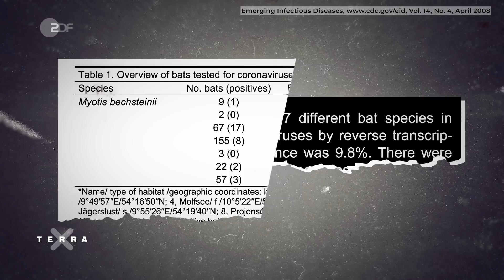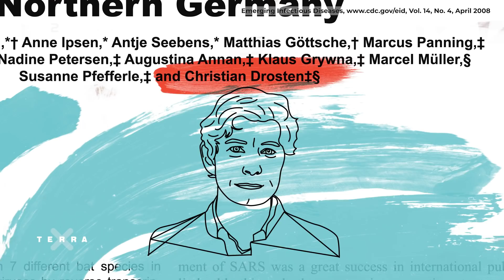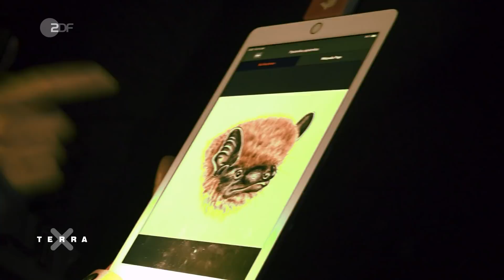Wie gefährlich sind Fledermäuse in Deutschland?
Besonders in lauen Sommernächten flattern sie in der Dämmerung oft ganz schön nah über unsere Köpfe hinweg: Fledermäuse. Doch die nachtaktiven Säugetiere haben einen ziemlich miesen Ruf spätestens seit sie im Verdacht stehen, der Ursprung vom SARS-CoV-2 Virus zu sein. Doch wie sieht es mit unseren deutschen Fledermäusen aus? Können die uns gefährlich werden? 🤭

Viele Menschen verbinden Fledermäuse ja sowieso schon eher mit düsteren Horroreschichten. Seit dem letzten Jahr kämpft die Fledermaus aber noch mit einem weiteren Vorurteil: Sie gilt als die wahrscheinlichste Quelle für das Coronavirus SARS-CoV-2. Viele Erreger, die tödliche Krankheiten beim Menschen hervorrufen, wie Ebola, MERS und SARS sind ursprünglich aus der Fledermaus. Aber warum ist das so? Und da Fledermäuse in anderen Ländern voller gefährlicher Krankheitserreger sind, liegt da nicht der Verdacht auf der Hand, dass das in Deutschland auch so sein könnte? Können Fledermäuse etwa auch hierzulande Viren in sich tragen, die für uns Menschen gefährlich werden können? Darum geht’s in dieser Folge TerraXplore.

Die Vorstellung, einer Fledermaus nah zu kommen, ist für Jasmina Neudecker eigentlich ein Alptraum. Für Terra Xplore stellt sie sich ihrer Angst und taucht in die faszinierende Welt der Fledermäuse ein. Zusammen mit zwei Expert*innen geht sie auf Fledermaus-Suche. Schließlich muss der Bestand der kleinen Flugsäuger überwacht werden. Jasminas Aufgabe: tatkräftig mithelfen! Wird sie ihre Angst und ihren Ekel überwinden und am Ende vielleicht sogar zu einem waschechten Batgirl werden?

KAPITELMARKEN:

00:00 – 01:35 Intro
04:18 – 05:27 Sind Fledermäuse Virenschleudern?
05:28 – 08:30 Welche Fledermausarten gibt’s in Deutschland?
08:31 – 09:57 Wie übertragen Fledermäuse Krankheiten?
09:58 – 12:03 Können uns Fledermäuse gefährlich werden?
12:04 – 15:11 Die Superkräfte der Fledermaus
15:12 – 16:48 Warum wir Fledermäuse brauchen
16:49 – 18:34 Fazit

UNSERE QUELLEN:

👉 Studie zum Nachweis von Corona-Viren in norddeutschen Fledermäusen, u.a. von Christian Drosten

👉 Studie zu Virusdynamiken in Fledermäusen und deren Bedeutung für Zoonosen, u.a. von Christian Drosten

IM VIDEO

Carsten Trappmann (Fledermausschützer)

Sabrina Fehlhaber (Landschaftsökologin)

CREDITS

Autor:  Lukas Bruns
Regie & Schnitt:  Stephan Arapovic, Bojan Novic
Kamera:  Martin Gasch/ Benjamin Glitschka
Ton:  Andrea Schmidt
Grafik: Marc Trompetter
Redaktion: Kristina Graß, Tobias Schultes
Produktion:  Sybille Scharn, Florian Rehm
Redaktion ZDF: Angelika Hoffmann, Tobias Schultes

Für Terra Xplore geht die Biologin Jasmina Neudecker den großen und kleinen Fragen Deines Lebens auf den Grund und entdeckt spannende Themen aus den Bereichen Psyche und Bewusstsein, Gesundheit und Ernährung, Technik und Digitalisierung, Umwelt und Nachhaltigkeit. In jeder Folge ist sie unterwegs. Mal in der Stadt, mal in der Natur – aber auf jeden Fall überall da, wo uns Wissenschaft berührt.